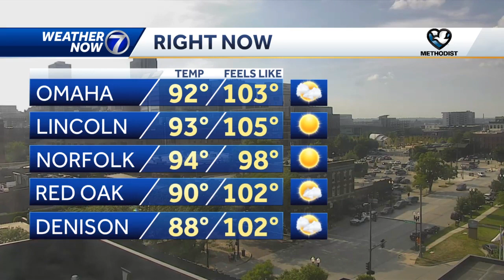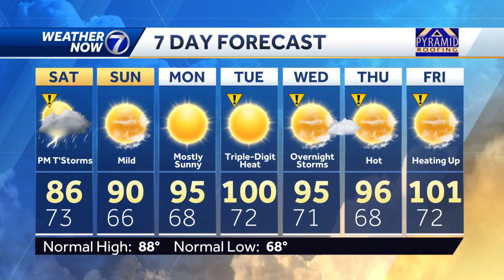Friday, July 15 evening forecast